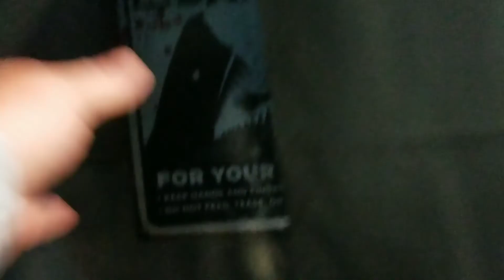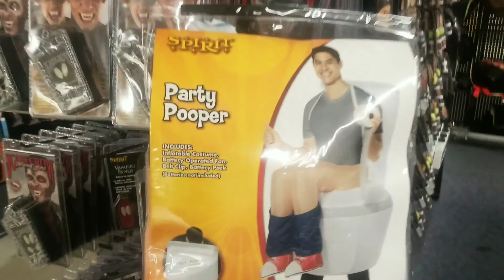Halloween spirit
Jameson and brock's bro trip to Halloween costume store